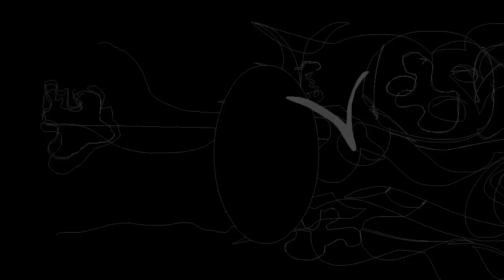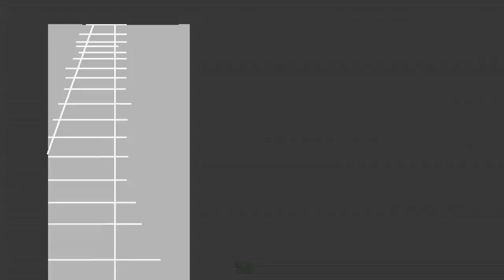OLO WALICKI KASZEBE II / SŁONE PRZYMORZE / tekst: WOJCIECH STAMM (official video)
OLO WALICKI KASZEBE II - premiera płyty 3 listopada 2014

SŁONE PRZYMORZE /

tekst /
WOJCIECH STAMM aka LOPEZ MAUSERE
muzyka:
OLO WALICKI

zespół /
OLO WALICKI / PIŁKARZYKI
M.BUNIO.S / GŁOS
PIOTR PAWLAK / PRODUKCJA
TOMEK ZIĘTEK / KLAWISZE
KUBA STARUSZKIEWICZ / AUTOMATY

teledysk /
scenariusz i reżyseria:
MARCIN RUPIEWICZ